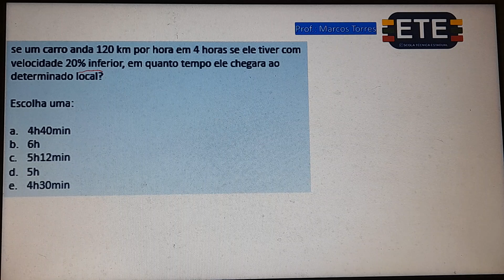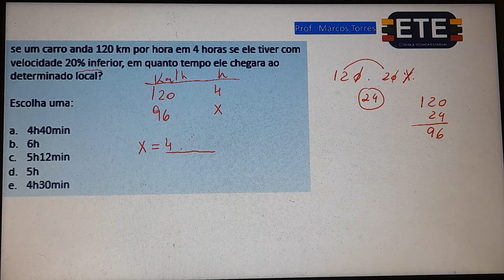VELOCIDADE 20% INFERIOR ETE INTEGRADO 2024.1